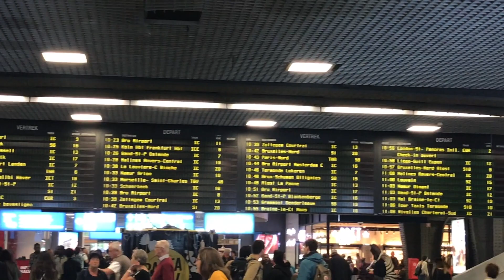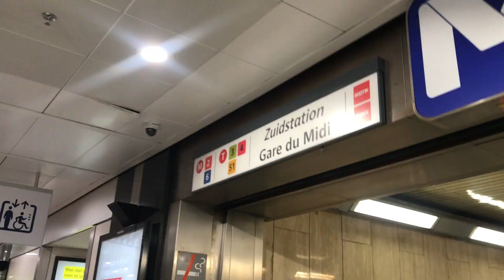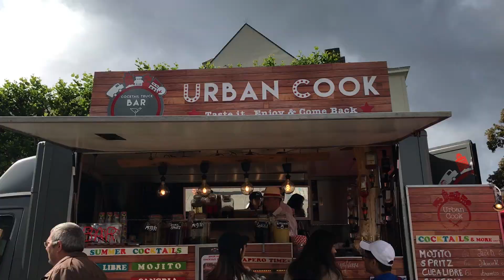JE DECOUVRE BRUXELLES (VLOG)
Let's go!
C'est partie pour un vlog que je vous avais promis de publier 😁🙌